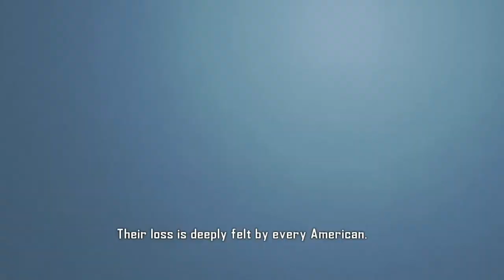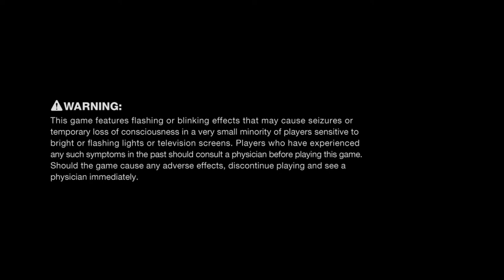Let's Stream - Vanquish pt. 1